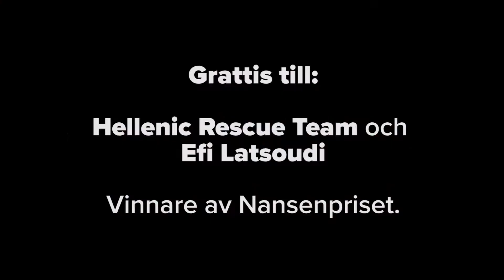Volontärer i Grekland vinner UNHCR:s flyktingpris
En grekisk sjöräddningsstyrka med 2000 volontärer räddade tusentals liv. En passionerad människorättsaktivist gav utsatta flyktingar på grekiska stränder en fristad. Tillsammans vinner de Nansenpriset 2016 - UNHCR:s årliga flyktingpris.

Över 850 000 människor kom till Grekland över havet 2015, varav 500 000 till ön Lesbos. I oktober 2015 anlände mer än 10 000 människor varje dag – människor som tvingats på flykt från konflikter i våldsdrabbade länder som Syrien, Afghanistan och Irak.

Årets Nansenpris uppmärksammar det oersättliga arbete som utförs av volontärer och frivilliga runt om i världen - och de som fortsätter att välkomna flyktingar och hjälpa dem att få ett liv i säkerhet.

Läs mer på fnflykting.se